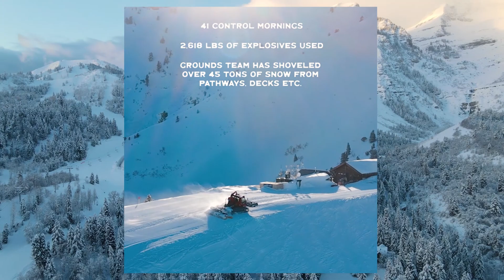22/23 Winter Season Recap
Thanks to everyone who made our 2022/23 season one to remember.